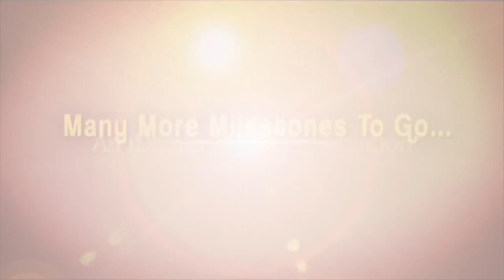ముదిరాజ్ కులస్థులని అత్యంత దారుణంగా దూషించారు | Karimnagar | Mudiraj Mahasabha || iDream News